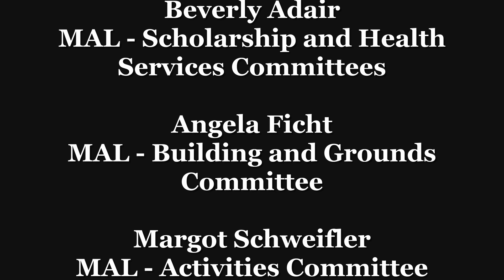June 20, 2023 - The Carlotta Resident Council Town Hall